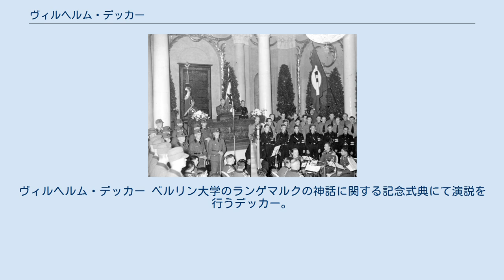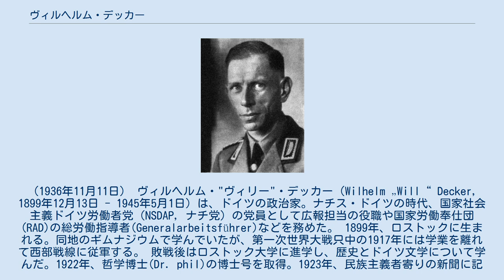ヴィルヘルム・デッカー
ヴィルヘルム・デッカー ベルリン大学のランゲマルクの神話に関する記念式典にて演説を行うデッカー。
（1936年11月11日） ヴィルヘルム・"ヴィリー"・デッカー（Wilhelm „Will“ Decker, 1899年12月13日 - 1945年5月1日）は、ドイツの政治家。ナチス・ドイツの時代、国家社会主義ドイツ労働者党（NSDAP, ナチ党）の党員として広報担当の役職や国家労働奉仕団(RAD)の総労働指導者(Generalarbeitsführer)などを務めた。 1899年、ロストックに生まれる。同地のギムナジウムで学んでいたが、第一次世界大戦只中の1917年には学業を離れて西部戦線に従軍する。 敗戦後はロストック大学に進学し、歴史とドイツ文学について学んだ。1922年、哲学博士(Dr. phil)の博士号を取得。1923年、民族主義者寄りの新聞に記事を寄せる。1924年、地方新聞『Mecklenburger Warte』紙の編集者として雇用される。1926年、民族主義的運動から距離を取り、NSDAPに入党した（党員番号：136,932）。1929年、NSDAPの大管区・国家弁士(Gau- und Reichsredner)となり、同年11月よりブランデンブルク省委員会(Brandenburgischen Provinzialausschusses)やニーデルバルニム地方議会(Kreistages von Niederbarnim)などにも所属した。 彼は1930年9月から1945年5月まで、第4選挙区（ポツダム第1）選出の国会議員を務めた。1933年の議会では、いわゆる全権委任法に賛成票を投じている。 1931年に奉仕労働制度(Freiwilliger Arbeitsdienst)が始まると、デッカーはこれを統括する教育訓練総監(Inspekteur für Erziehung und Ausbildung)に任命される。1934年、労働意欲の喚起を目的とする雑誌『働く国民』(Volk an der Arbeit)を出版。この働きが評価され、1935年には国家労働奉仕団(RAD)における総労働指導者(Generalarbeitsführer)に任命される。 1935年、ベルンハルト・ルスト教育相はデッカーをベルリン大学における労働講義の講師に任命し、また1937年6月には名誉教授の称号を授与されている。同年に設立された民間伝承研究団体では短期間ながら長を務めている。 1939年1月30日、黄金ナチ党員バッジを授与される。 1940年以降はRAD総裁コンスタンティン・ヒールルの元で働く。同年以降、新しいドイツの歴史のための帝国研究所内のユダヤ人問題研究部(Forschungsabteilung Judenfrage)の諮問委員会にも名を連ねている。 1945年5月、ベルリンの戦いの最中に死亡した。彼が自殺したのか、あるいは戦火に巻き込まれて死亡したのかは明らかになっていない。 戦後のソ連占領地域では、デッカーの著書および彼が作成に関与した出版物は、その全てが禁書に指定された。 ^ Decker schrieb sich bereits im Wintersemester 1917/18 in Rostock ein. Siehe dazu die Immatrikulation von Wilhelm Decker im Rostocker Matrikelportal ^ Klaus D. Patzwall: Das Goldene Parteiabzeichen und seine Verleihungen ehrenhalber 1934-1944, Studien der Geschichte der Auszeichnungen Band 4, Verlag Klaus D. Patzwall, Norderstedt 2004, ISBN 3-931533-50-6, S.67 ^ Ernst Klee: Das Personenlexikon zum Dritten Reich. Wer war was vor und nach 1945. Fischer Taschenbuch Verlag, Zweite aktualisierte Auflage, Frankfurt am Main 20...